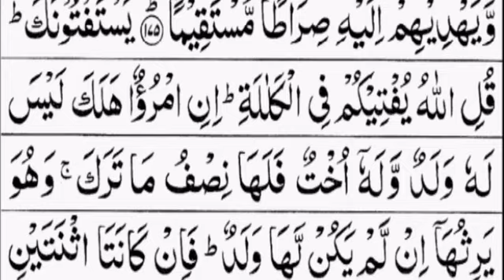Surah An-Nisa (Nisa) | Full With Arabic | Beautiful recitation | سورہ النساء